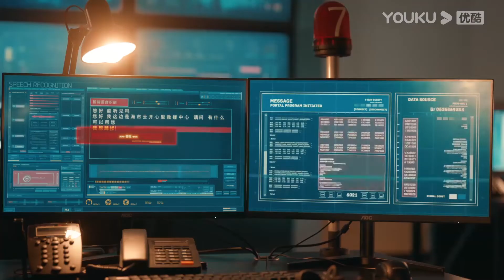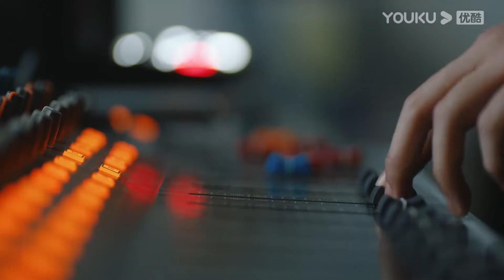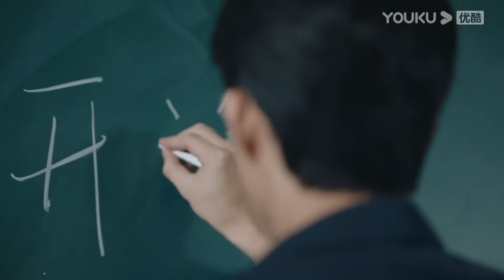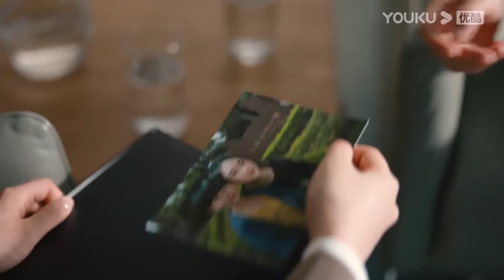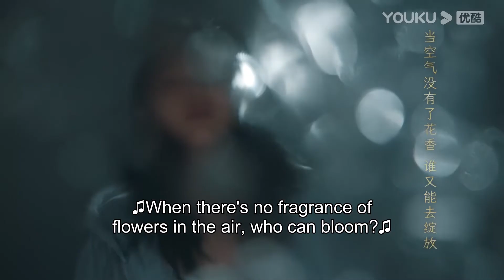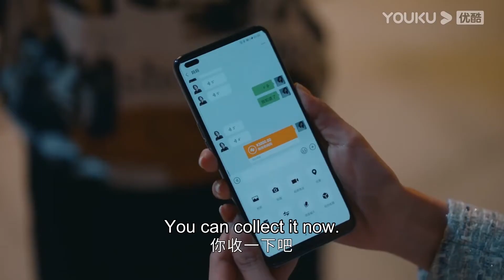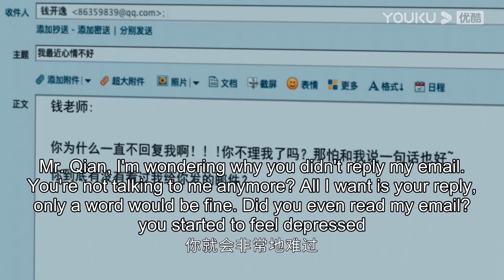ENGSUB 快速看完【女心理师 Psychologist】第一弹：钱开逸为了引起贺顿注意，疯狂给自己加戏！ | 杨紫/井柏然/王嘉/菅纫姿/黄觉/倪萍 |优酷悬疑剧场YOUKU SUSPENSE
速看合集 Essence Version| 开逸为了引起贺顿注意，疯狂给自己加戏！【女心理师 Psychologist】| 杨紫/井柏然/王嘉 | 优酷悬疑剧场 YOUKU SUSPENSE

【女心理师 Psychologist】因为一次自杀干预公益广告的事件，女心理师贺顿的事业受到巨大冲击。情绪低落的贺顿和闺蜜汤莉莉去餐厅吃饭，意外认识了叶家辉和钱开逸，并在钱开逸的坚持下两人合作主持了一档情感类心理电台节目，钱开逸情愫暗生。电台节目开展顺利的同时，贺顿心理咨询工作室的经营也越来越忙碌。然而此时，贺顿的恩师姬铭聪被爆出丑闻，在为恩师寻找真相的途中贺顿却发现了恩师不为人知的秘密。
★主演：杨紫/井柏然/王嘉/菅纫姿/黄觉/倪萍/张钧甯/马苏
★集数：40集